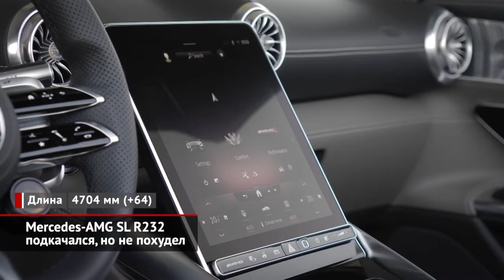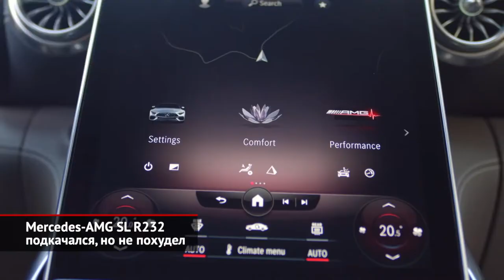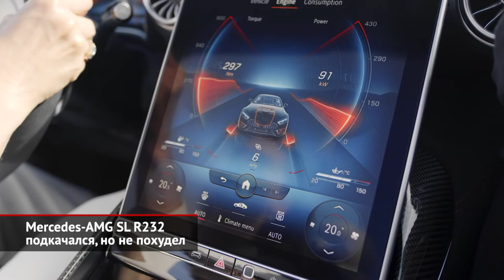Mercedes-AMG SL R232 подкачался, но не похудел | Новости с колёс №1737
В самом начале своей истории мерседесовская аббревиатура SL означала «сверхлёгкий». С годами былая лёгкость растерялась, и в последние десятилетия вместо спортивного снаряда публика получала комфортабельную машину для большого туризма. Как вдруг немцы опять решили сделать SL проворным и бодрым! Правда, с лёгкостью снова вышла промашка: абсолютно новое поколение R232 весит без малого 2 тонны, что на полтора центнера больше предшественника. Хотя этому есть объяснения. Первое — возросшая длина, вторая — четырёхместный салон, третья — полный привод, четвёртая —полноуправляемое шасси и, наконец, пятая — обилие электроники и сервоприводов. И как при таком конструктиве было схуднуть? А ведь инженеры AMG, создававшие модель, старались убрать лишние килограммы… В основе машины лежит алюминиевый пространственный каркас, на который навешены наружные панели. Плюс жёсткая крыша уступила место мягкому верху. Поднять или сложить тканевый верх можно за 15 секунд, но этим никого не удивишь. А вот активная аэродинамика — шутка любопытная: у этой двухдверки из крышки багажника выезжает спойлер, а из-под переднего бампера — сплиттер. Плюсом идёт хитрейшая система жалюзи, что может отдельно прикрывать нижнюю и верхнюю решётки радиатора… (И даже страшно представить, как вся эта машинерия, включая выдвижные ручки дверей, будет работать годков этак через 15.) Но отбросим лирику. Ведь физика — это бензиновый битурбо V8 отдачей 500 или 600 сил. Обоим помогает девятиступенчатая коробка, что представляет собой классический «автомат», где место гидротрансформатора заняло мокрое сцепление. Совершенно новое шасси — это пятирычажные подвески, собранные на прогрессивных пружинах и адаптивных амортизаторах. Правда, у более мощной версии вместо стабилизаторов имеется хитрая гидросистема. Обе машины тратят на разгон до «сотни» порядка четырёх секунд, а их «максималка» составляет плюс-минус 300 км/ч. При таких данных не простить двухтонную массу просто невозможно… И других поводов тоже хватает. Скажем, при опущенной крыше центральный планшет «мультимедийки» автоматически меняет свой угол наклона! Вот так немцы решили проблему бликующего тачскрина под открытым небом… В общем, свежайший SL хорош во всём, включая дизайн. Ну, разве что, цена хромает: немецкая пресса пишет, что стоить новинка будет под полторы сотни тысяч евро… А что делать? Инновации нынче дороги…